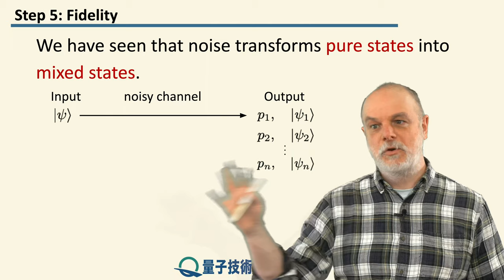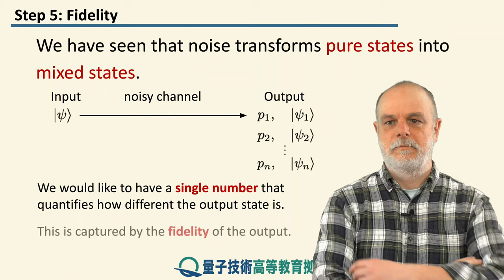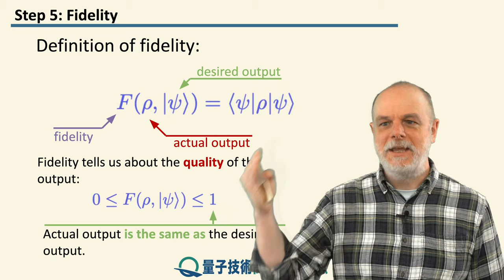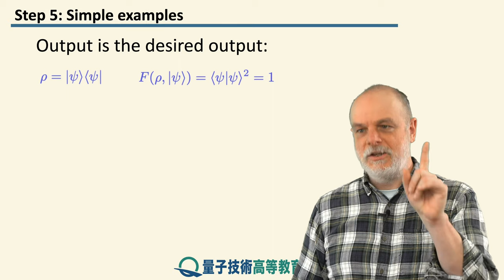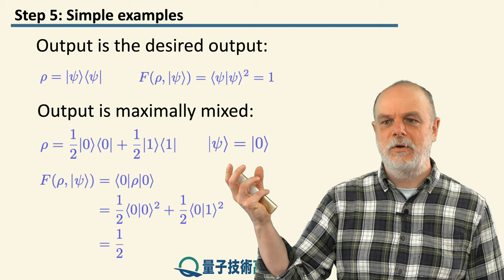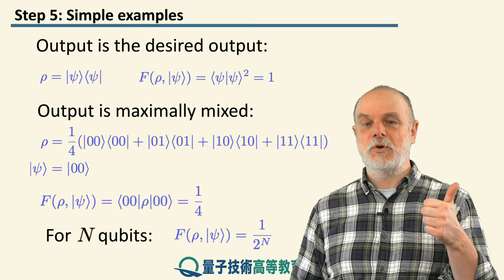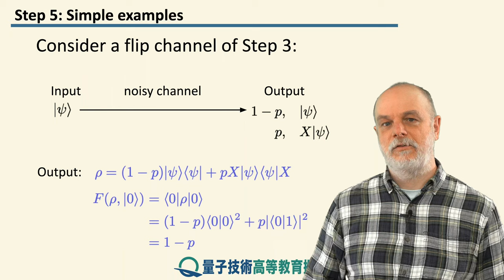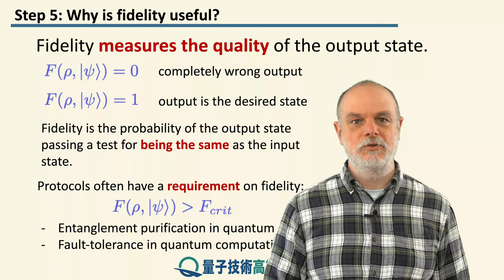3-5 忠実度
レッスン 3 純粋状態と混合状態

ステップ 5: 忠実度

量子状態の質の重要な尺度である忠実度を紹介することで、本レッスンを締めくくります。